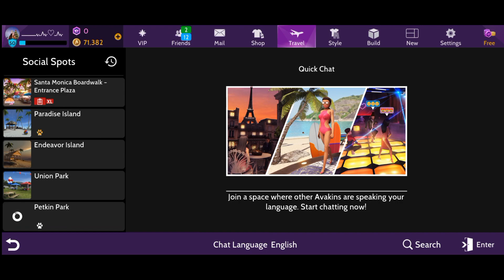FINAL TASK|Avakinlife 10th Anniversary Badge|Avakin 10th Birthday 2023